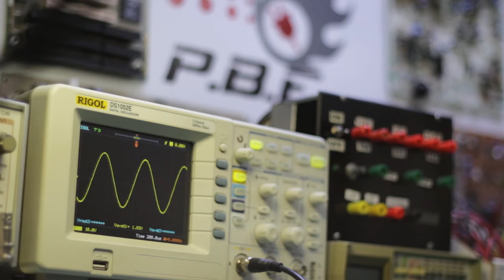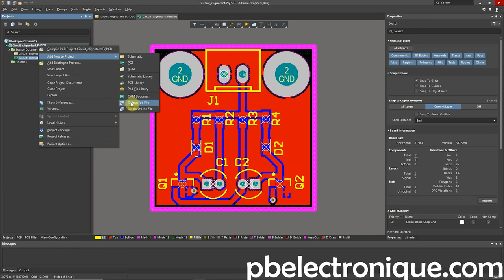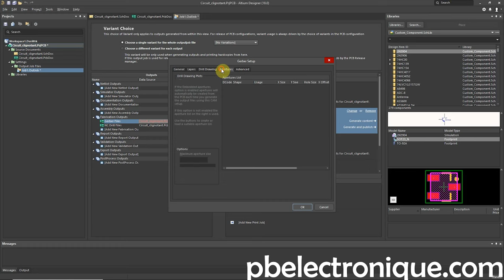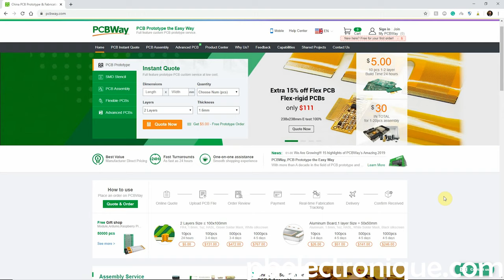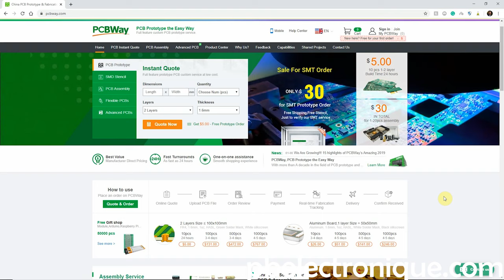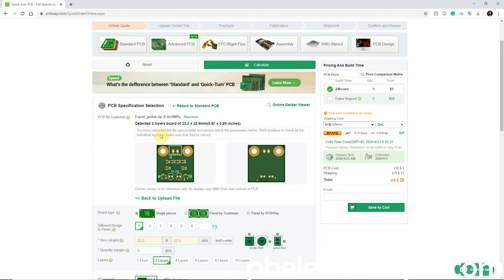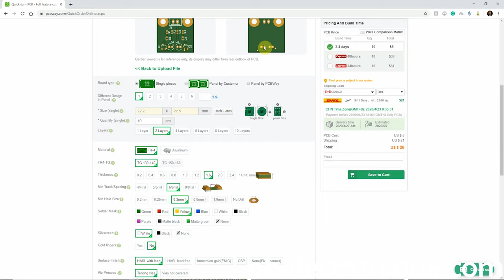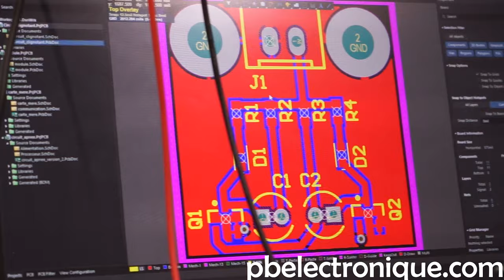Altium Designer - Partie 4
Une nouvelle série de vidéos sur l'apprentissage du logiciel de conception de circuits imprimés Altium Designer. Dans cette dernière partie, je vous présente comment générer les fichiers GERBER nécessaires à la fabrication du circuit imprimé. De plus, on fait la commande et l'assemblage du circuit final.
Le projet de conception durant la série de vidéo est un oscillateur multivibrateur composé uniquement de composants passifs excepté deux transistors NPN.